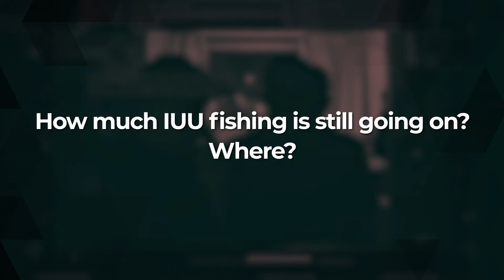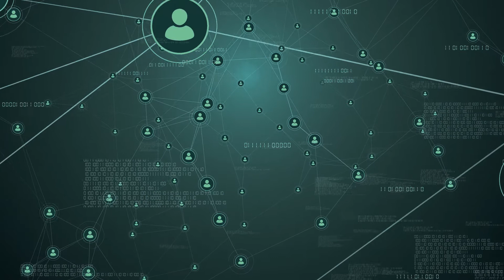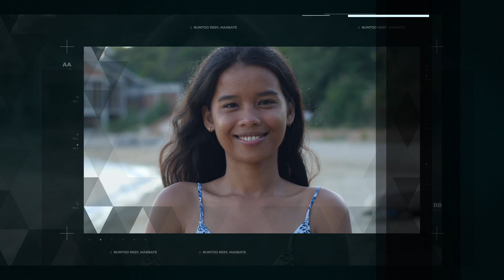I-FIT: Fighting IUU Fishing Better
Thanks to the joint efforts of the U.S. and Philippine governments, we are witnessing a momentum to push forward the issue of Illegal, Unreported, and Unregulated Fishing in Philippine waters. Despite the unprecedented challenges that have changed our present and future on all fronts, BFAR and USAID are together in fulfilling our promise to FightIUUFishing.
Last June 4, the program introduced the first-ever Philippine IUU Fishing Index and Threat Assessment or I-FIT, a suite of tools that can help us to identify purposive, targeted and effective responses against IUU fishing.

This video is a short primer on I-FIT.